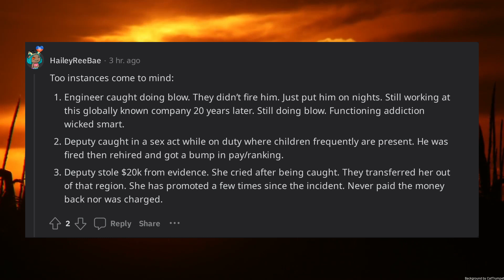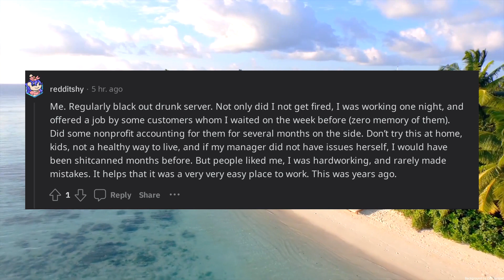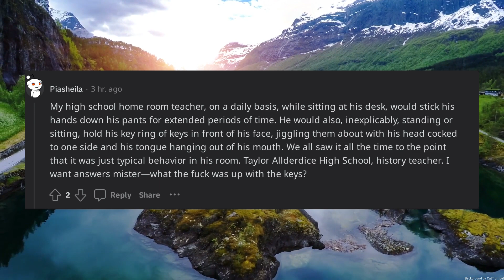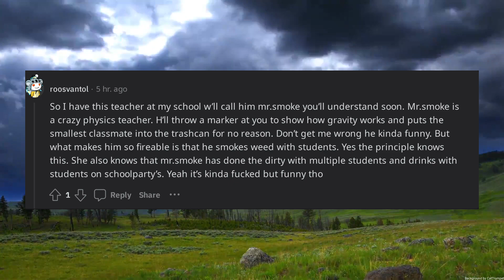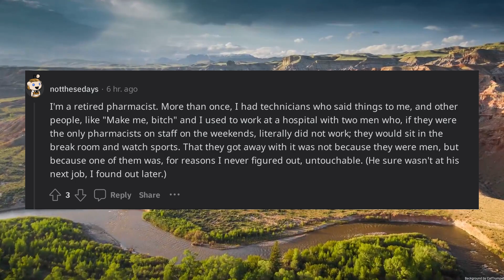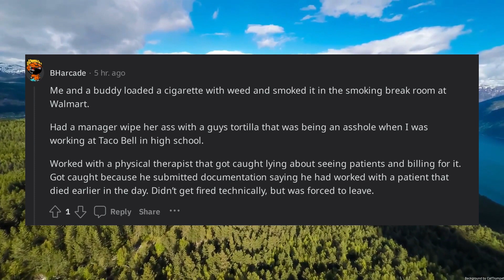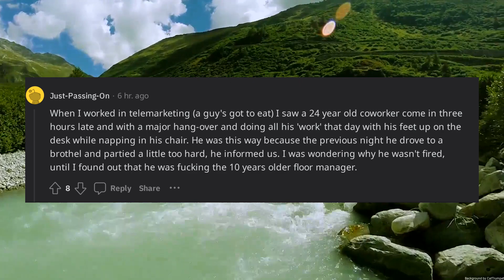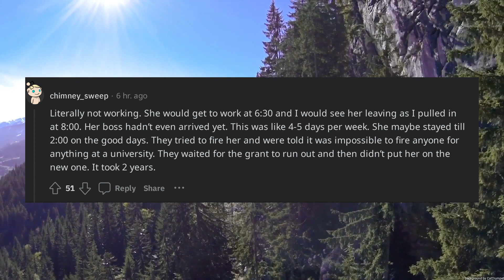What is the most fireable thing you have seen someone do at work that didnt get them fired